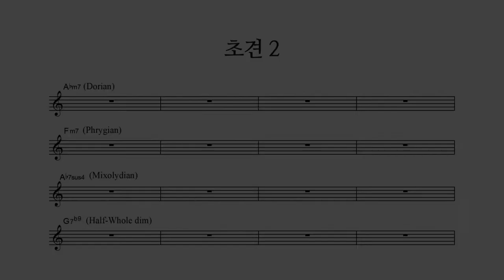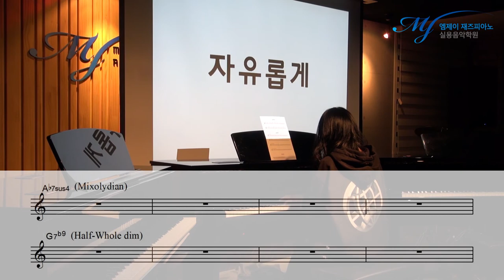서울예대 작곡 입시 유형 - 모드 초견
연주: 김*영 학생

4층 : MJ 재즈피아노 센터 (MJ Jazz Piano Academy)
3층 : MJ 실용음악학원 (MJ Music)